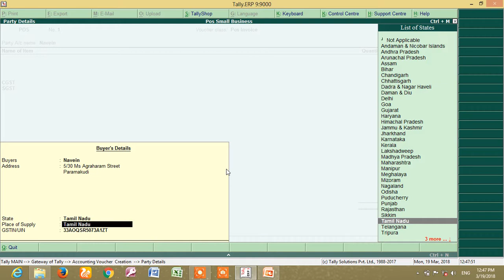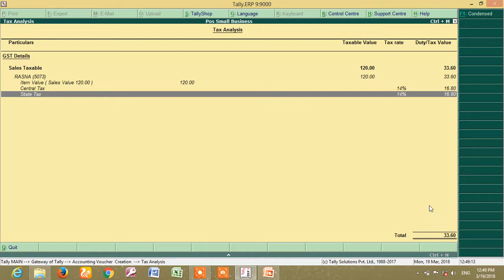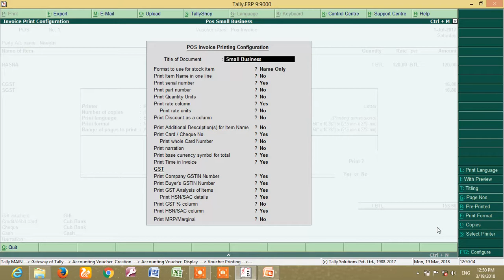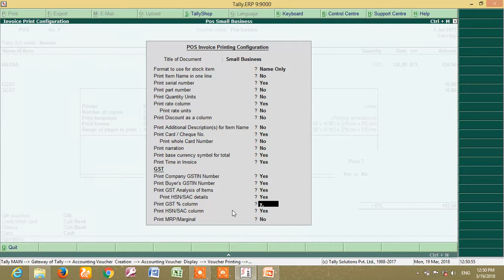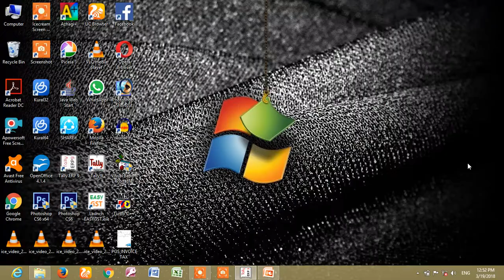GST In TallyERP9 Transactions Entries Part-2